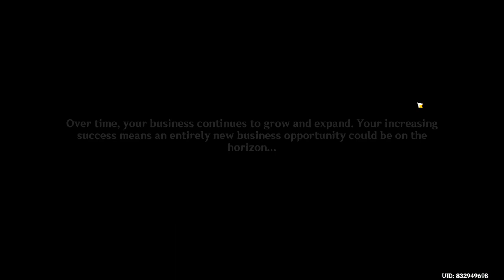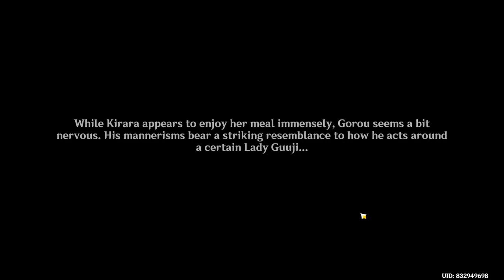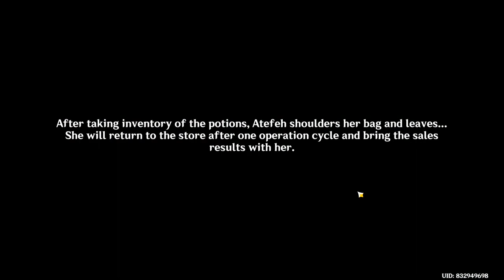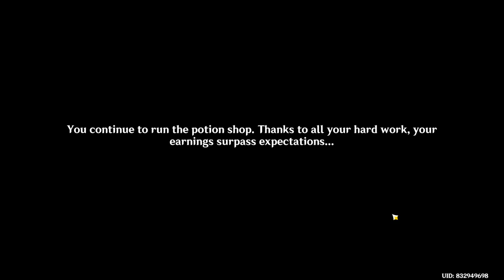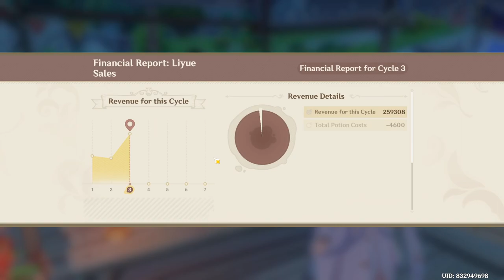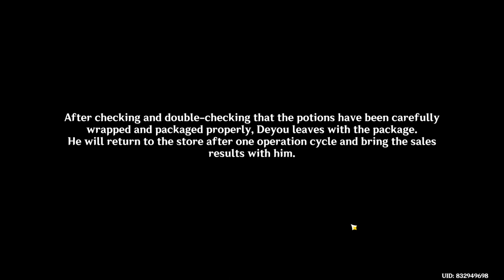Alchemical Ascension: Day 3 | Event | Genshin Impact